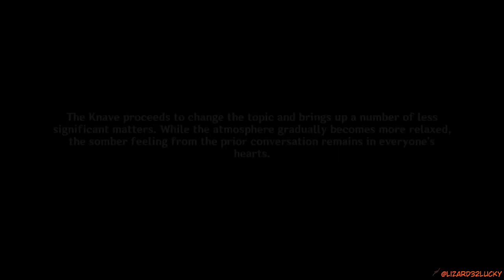Tea time with Father Genshin Impact Archon Quests CH4 30